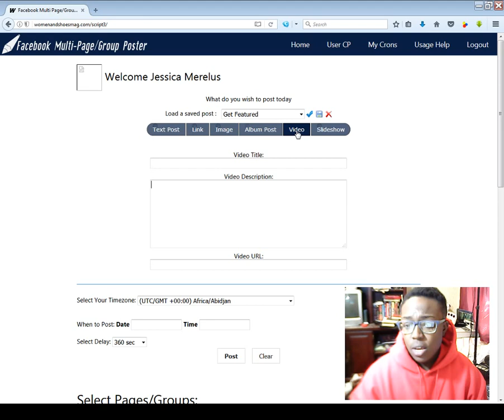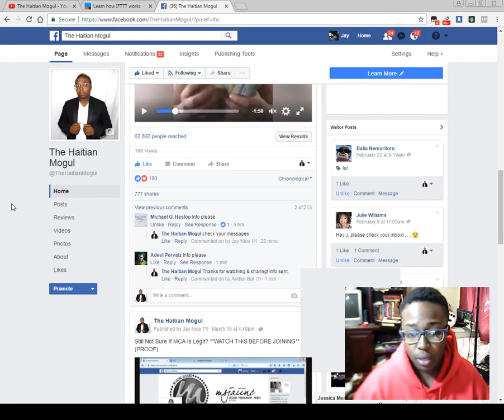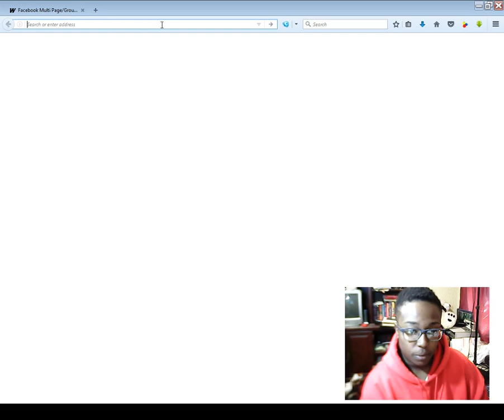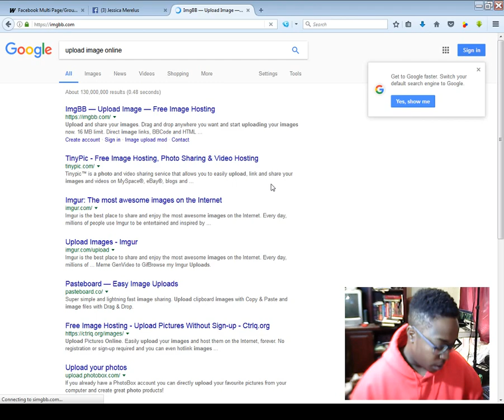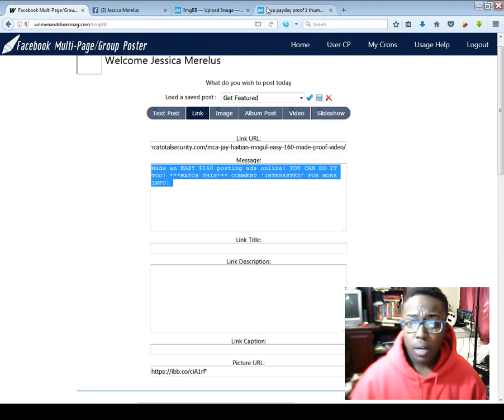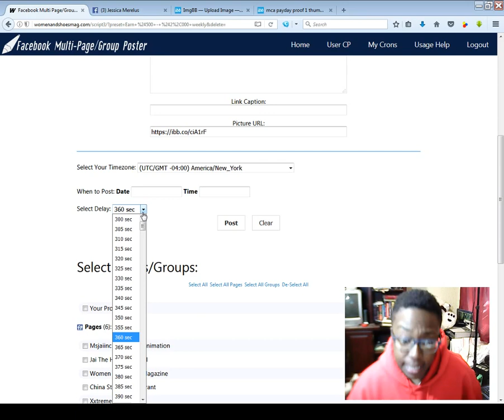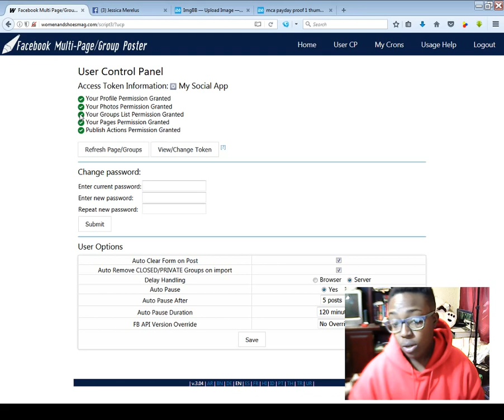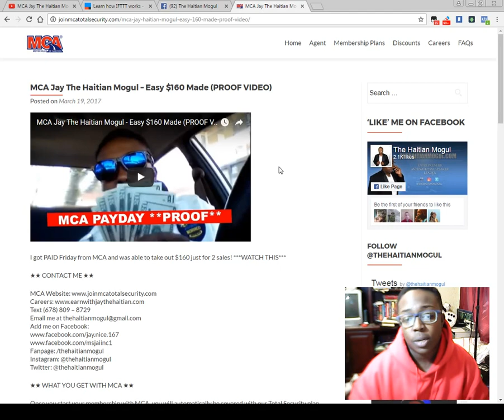How To Use the Facebook Auto Poster Program for Your Business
I have recently received a lot of inquires about the facebook group auto poster that I use to share my videos and content for me in facebook. Here is a video showing you how to use the program if you are already signed up under me.

★★ WHAT YOU GET WITH MCA ★★

Once you start your membership with MCA, you will automatically be covered with our Total Security plan.

★ KEYWORDS ★

tvc matrix
tvc marketing
motor club of america
MCA
Online Sales Pro
Online Sales Pro MCA
Online Sales Pro With MCA
OSP MCA
OSP with MCA
Online Sales Pro
MCA
Online Sales Pro Review
OSP
TVCMatrix
facebook marketing
Motor Club of America, is mca a scam or not, what is mca simplified in 3 minutes, is mca real, mca training video 2015, mca compensation presentation, how to make money online, work from home moms, work from home employers, , how to advertise on Facebook, what is MCA, How to make money on facebook, facebook marketing, mca craigslist training, facebook scams, how to get facebook money, work from home legitimate online jobs 2015
MCA 2017
MCA Training
MCA Training Facebook
MCA Training Twitter
MCA Training For Beginners
MCA Training Video
MCA Training Craigslist
MCA Training 2016
MCA Sales Training
How To Get Sales In MCA
How To Get MCA Sales
Motor Club Of America Training
Motor Club Of America Training 2016
Motor Club Of America leads how to get sales
MCA
MCA SCAM
 (mca)